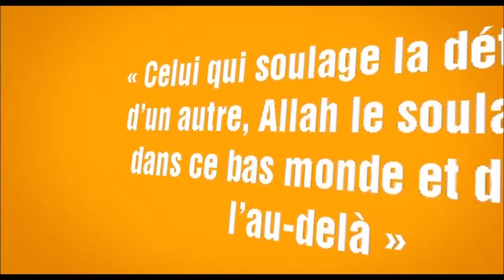7l Paris aide refugies calais dunkerque 2016 p1a